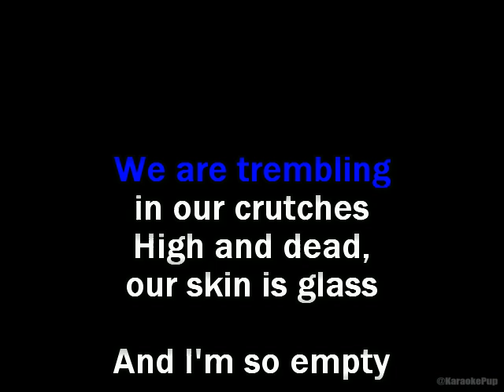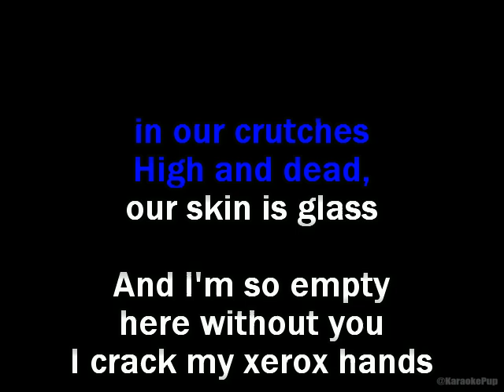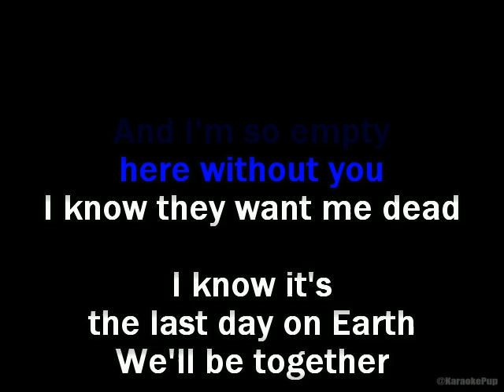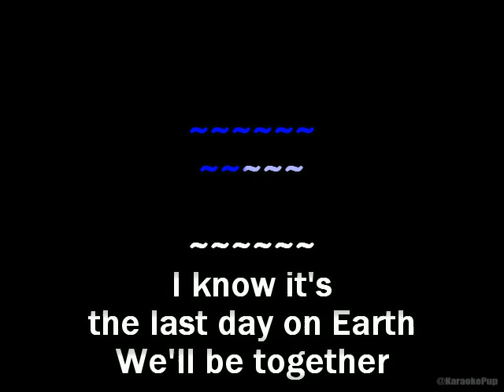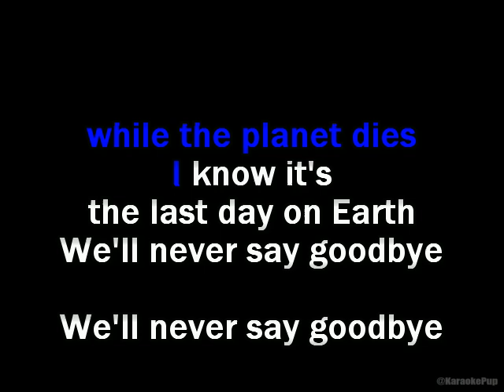Marilyn Manson - The Last Day on Earth - Karaoke Version